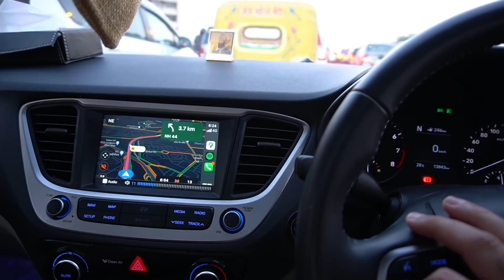A visit to Gabbar, Jhumki and Chutki | Sardarcasm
Vlogging equipments:
Camera:
1. Sony a6400 with 16-50 mm lens
2. GoPro Hero 8 with Vacation Bundle

My name is Harshdeep Ahuja. I'm a software engineer(Electronics and Communication) and pursuing my passion of making funny videos and vlogs.

family vlogs
sikh vlogger
harshdeep ahuja vlogs